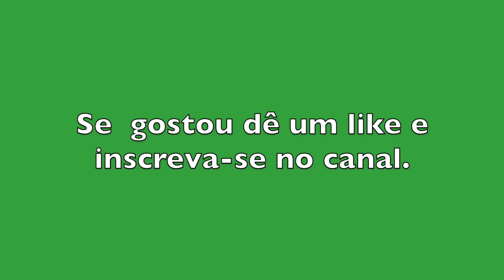Curtindo Salvador de Carro : Do Shopping Bahia até a Ladeira do Cabula